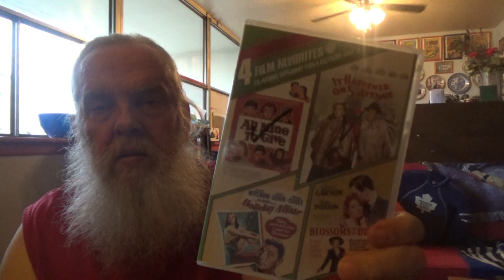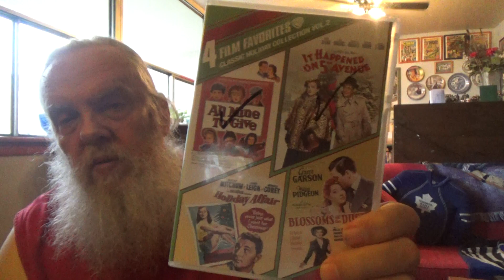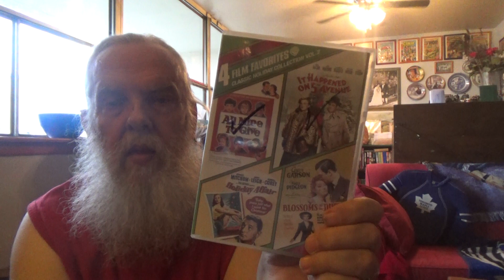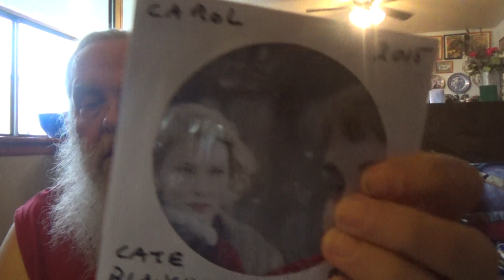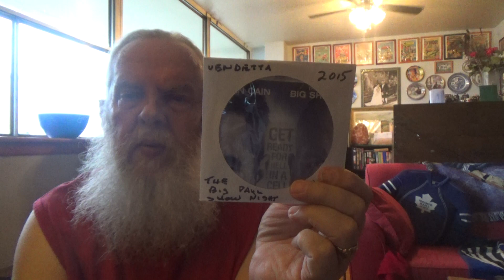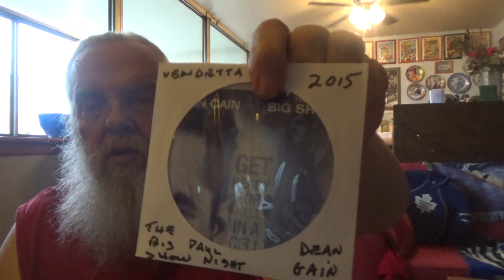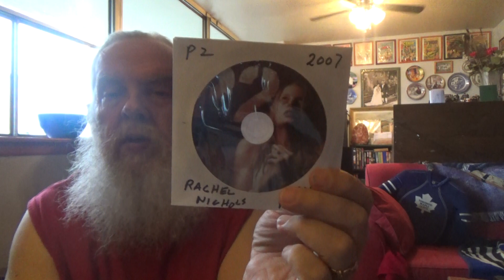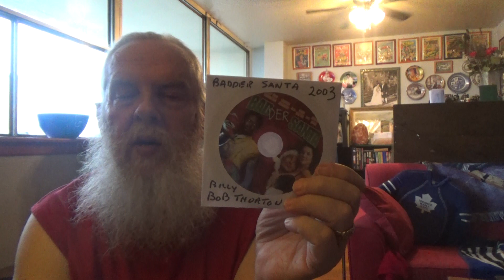movies i watched this week 2018-11-30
on netflix and in the player .